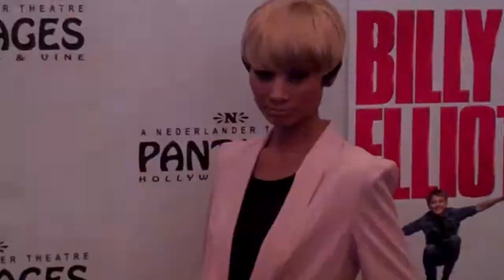Bai Ling attends 'Billy Elliot' the Musical LA Premiere at Pantages Theatre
Viewing of this clip by website visitors is only permissible for personal use; copying, commercial use, distribution, broadcast, download, additional use or transfer is expressly prohibited.

Bai Ling attends 'Billy Elliot' the Musical Los Angeles Premiere at Pantages Theatre on April 12, 2012 in Hollywood, California,United States.